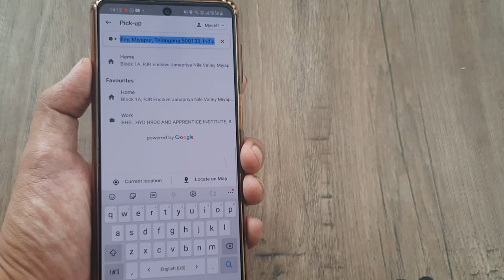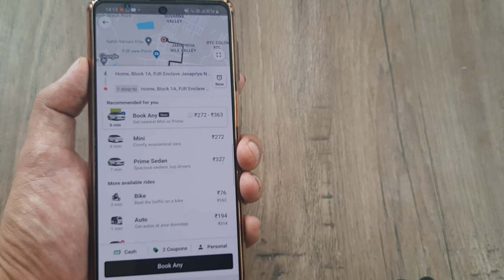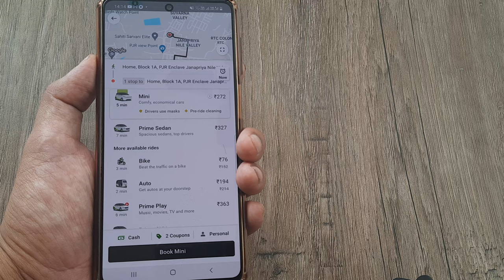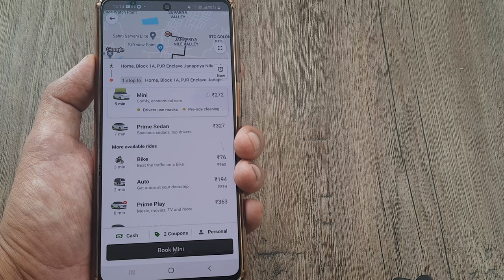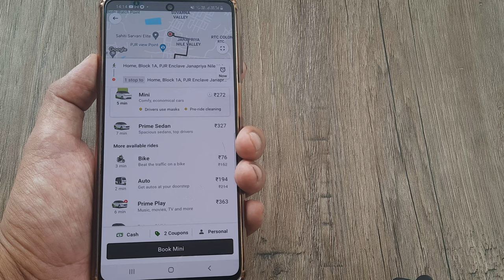ola me round trip cab kaise book karen | how to book ola to and fro ride to home